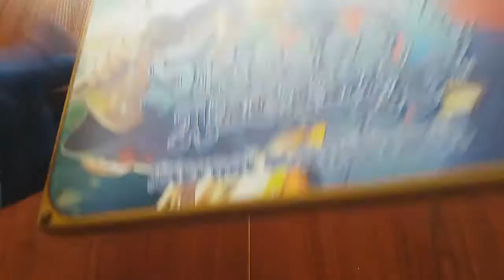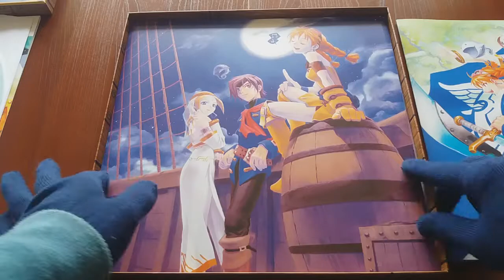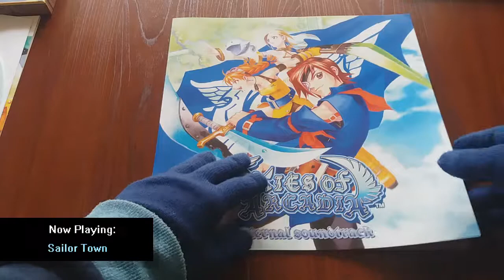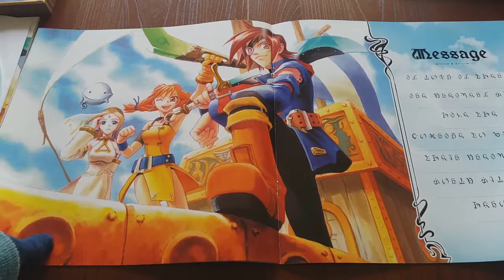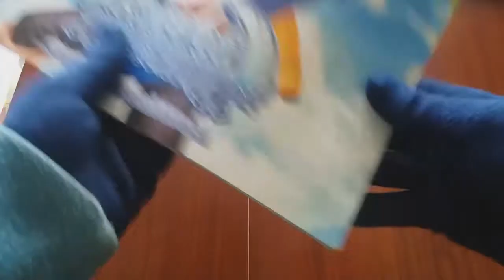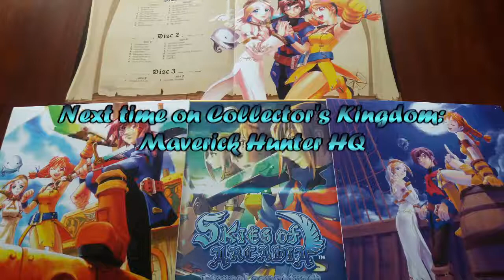Skies of Arcadia Eternal Soundtrack Limited Edition - Collector's Kingdom S2 Ep17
Hello!

Today I'll be showing you the limited edition vinyl soundtrack to the 2000 cult classic game, Skies of Arcadia. This 'Eternal' edition (produced by Wayo Records) features a selection of the most standout tracks from the game on 2 sky coloured vinyl. There's also a special piano collection on black vinyl that was done specially for this new soundtrack collection.

Kaz and Ziike are trying to track down an airship, with very little luck. They've been told that an airship went missing from the nearby air base; stolen by sky pirates or so the story goes. Perhaps if they could just meet with the pirates they could come to some kind of deal...

The music used in this video all comes from Skies of Arcadia itself. The soundtrack was composed by Yutaka Minobe and Tatsuyuki Maeda and I definitely didn't have any hand in it whatsover. So the rights are all theirs and SEGA's I'd wager. Not mine.